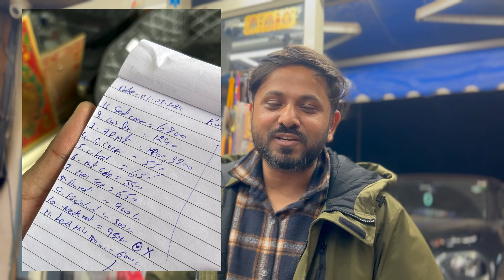Car Accessories Market In Gurgaon | Best car accessories shop in Gurugram | Tata Punch Accessories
Looking for the best car accessories shop in Gurugram? Watch this video to explore the car accessories market in Gurgaon and find the perfect Tata Punch accessories for your vehicle!

Location: Sunrise Trading  Car Accessories, Sector -14 Gurgaon
Name:  Rahul